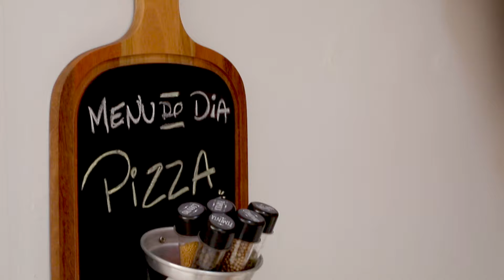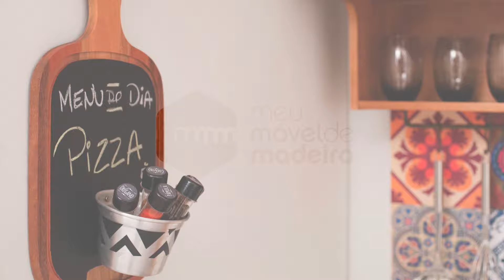DIY: Tábua de corte como porta-recados e temperos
Aprenda como reaproveitar uma tábua de corte da sua casa e transformá-la em um porta-recados e porta-temperos para facilitar o seu dia a dia!

Aprenda, passo a passo, como fazer outras coisas lindas para o seu lar